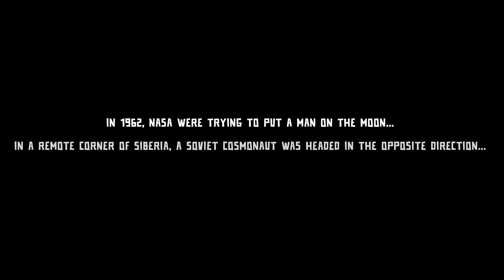LITTLE ORPHEUS | NEW GAME | LAUNCH TRAILER | APPLE ARCADE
The year is 1962 and NASA are trying to put a man on the moon. In a remote corner of Siberia, a Soviet cosmonaut is heading in the other direction. Comrade Ivan Ivanovich is dropped into an extinct volcano in his exploration capsule, Little Orpheus, to explore the center of the earth. He promptly vanishes.

Three years later he emerges claiming to have saved the world. He has also lost the atomic bomb powering the Little Orpheus. He is taken to a top secret bunker deep below the Ural mountains to be debriefed by the fearsome General Yurkovoi, a man so frightening even Stalin won’t buy him a drink. The General rolls up his sleeves, fixes Ivan with a steely glare and say “So... where have you been comrade? And where is my bomb?”

And Ivan looks him right back in the eye and says “Well General, you might not believe what happened to me, but I’ll do my best. Because it happened like this...”

Join our bold yet hapless hero as he explores lost civilizations, undersea kingdoms, prehistoric jungles and lands beyond imagination. Gasp as he battles the subhuman tribe of the Menkv and escapes the clutches of dreadful monsters! Cheer as he triumphs over impossible odds and brings socialism to the subterranean worlds!

Little Orpheus is a technicolor side-scrolling adventure game inspired by classic movies like Flash Gordon, Sinbad and The Land that Time Forgot. Delivered in eight bite-size, commute-friendly episodes, Little Orpheus is simple enough for casual players but rich enough for seasoned adventure fans.

If you’re a fan of old school family blockbusters, want a rollercoaster story that’ll take you to the Earth’s core and beyond, or are just in some need of ideologically correct entertainment, join the most unlikely hero to hit Apple Arcade on an adventure beyond belief. With stunning visuals, brilliant acting and a world-class score, Little Orpheus is a pocket-epic you’ll never forget.

Comrades, to the center!